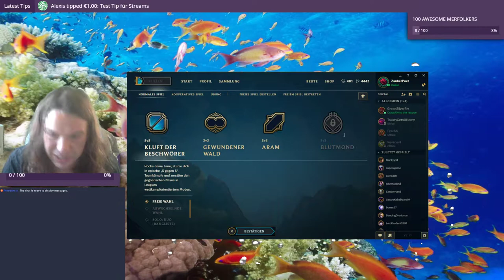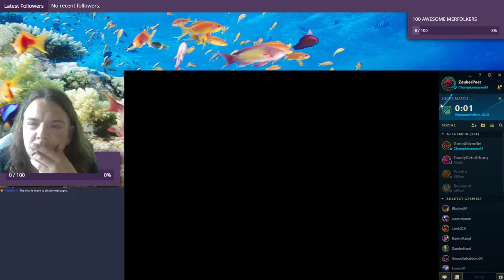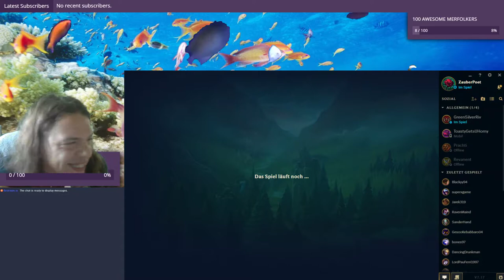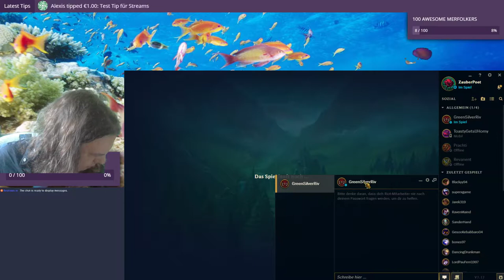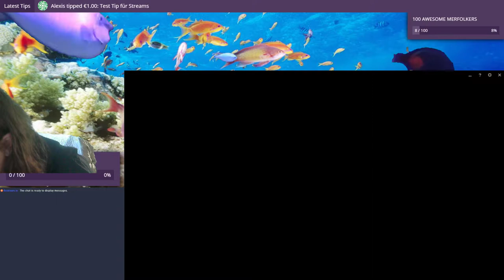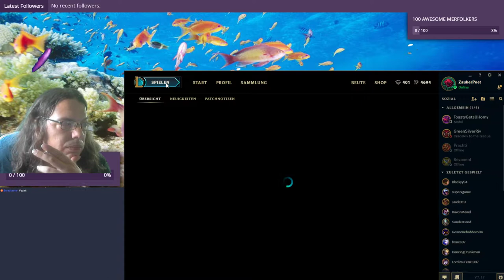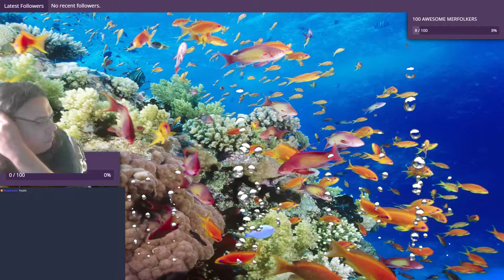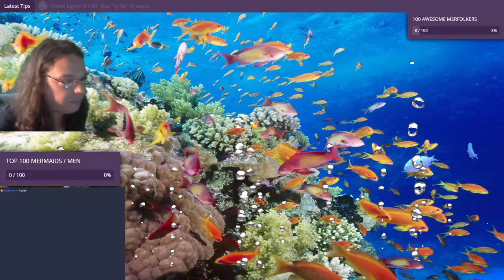Meermann Flossentalk ,Gaming , and Entertainment Show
Awesome Round of LoL With Triin from SilverRiv Cosplay